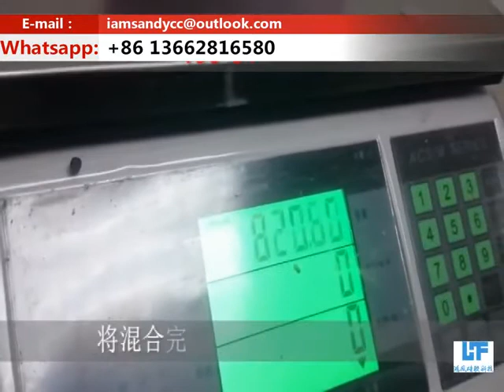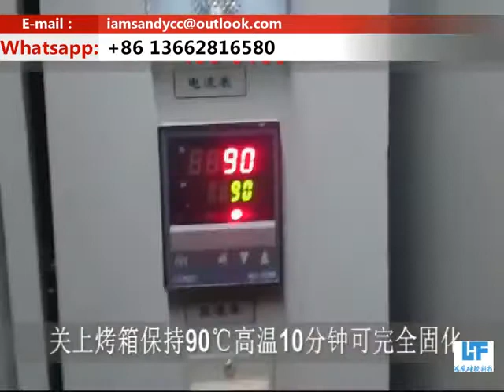DIY加成型液體模具硅膠翻模教程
加成型液體模具硅膠翻模，DIY巧克力模具、蛋糕模具、餅乾等烘焙模具複製翻模。可加溫成型也可常溫成型